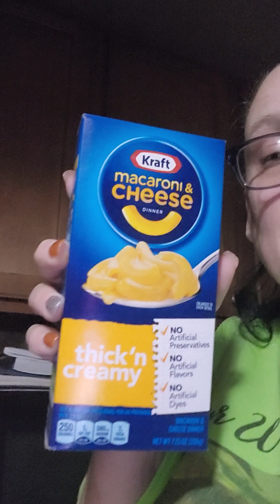I owe the moonshine try to momma tot part 2 coming this Saturday